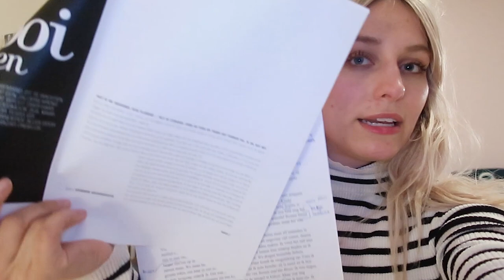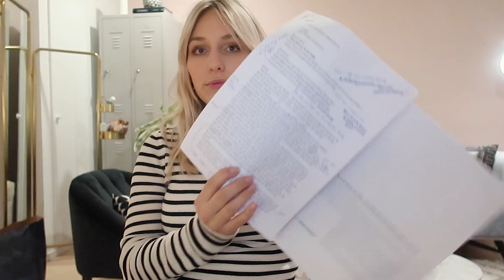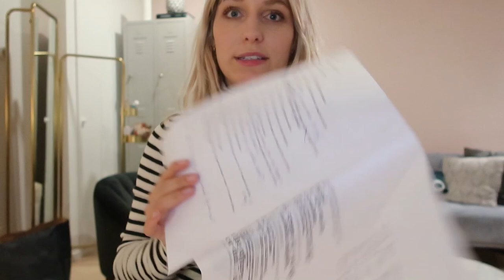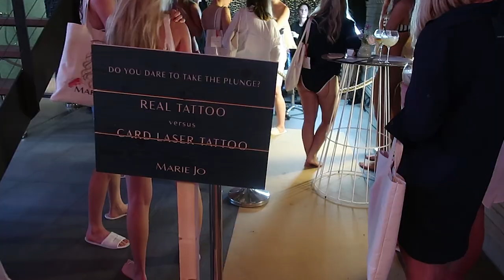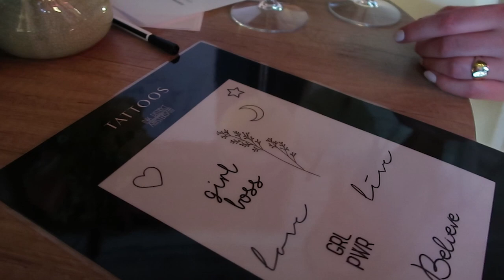JORDY TEN HUWELIJK VRAGEN? EN MET TIMOR DANSEN • VLOG #53 • YARA MICHELS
Een romantische staycation vol met rozenblaadjes en champagne krijgt toch wel een bizarre plot twist. De rest van de week stond vol met leuke afspraken met o.a. het Marie Jo event in Spa Zuiver die ik mocht hosten. Tijdens het event kon je zelfs een echte tattoo laten zetten. Hoe tof! En ging ik dansend het weekend in met Timor tijdens Shownieuws.

WAT HEB IK AAN IN DEZE VIDEO?
Roze jasje van Zara, gestreept badpak van Marie Jo (en roodwitte van Faithful), oversized witte trui van &Other stories, lichtblauw pak van Zara, lila trui van &Other Stories, stippentop van Zara, gestreepte gebreide jurk van Zara.

COLLABS
De producten van L'Oreal krijg ik opgestuurd om te testen en te reviewen.